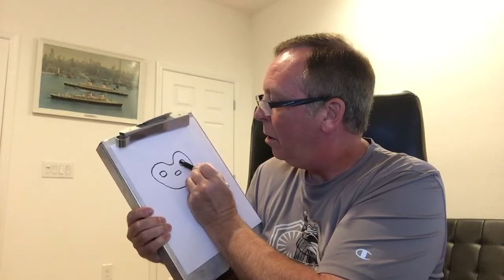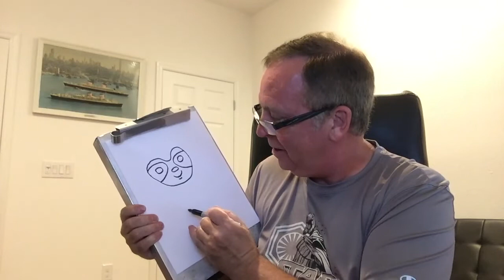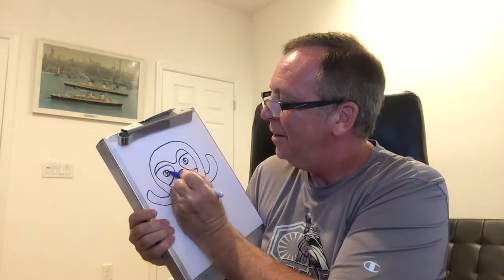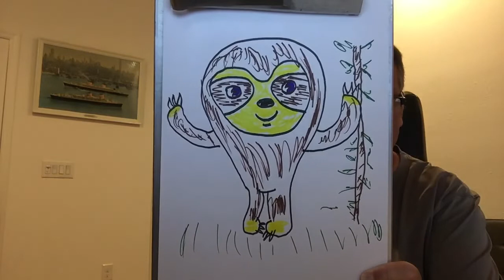Tim draws a sloth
In today's video i draw a sloth at the request of subscriber
Miclsj JF kifjefj. I hope everyone enjoys the drawing and awesome sloth jokes.